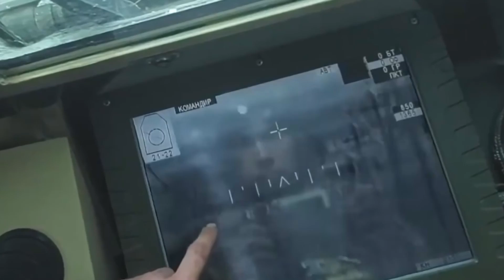Ukrainian soldiers shoot down Russian tanks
Vladimir Putin's troops can be seen cowering behind the vehicle which has the distinctive Russian Z marking on it.

The footage was taken from a Ukrainian armoured vehicle which came across its Russian foe in a village.

The Ukrainians catch site of one Russian tank and open fire then drive on to the next block.